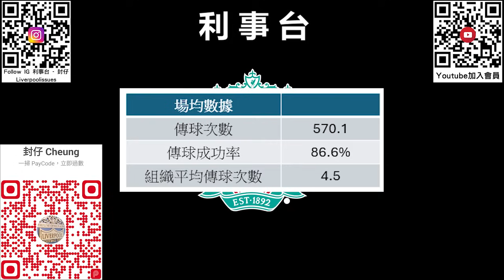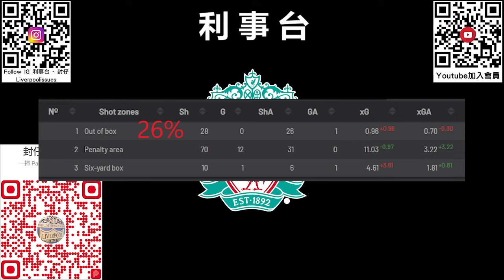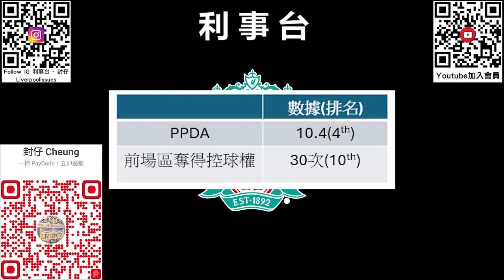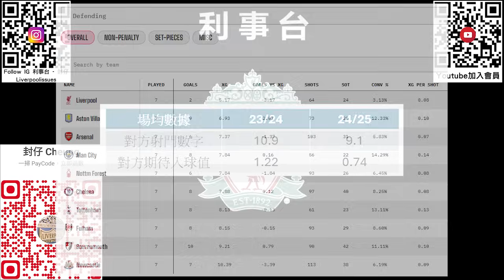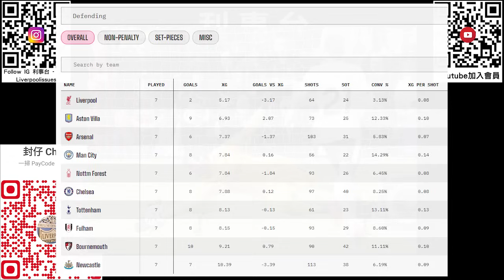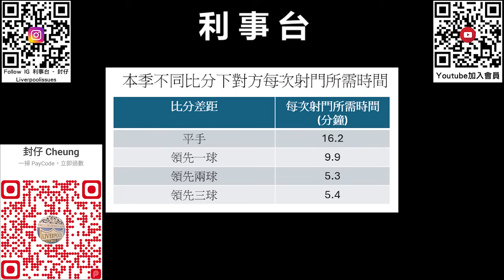史洛新時代 - 行政管理與賽場戰術的變化【利事分析】(20241013)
新帥史洛執掌球隊開操至今三個月，最近有報導史洛寫及在操練與賽前準備的風格，藉此和大家分享一下內容之外，亦從球賽的觀察和數據的角度去拆解一下史洛在傳控、壓迫、防守、攻門及領先後掌控比賽的能力。

0:11 前言
1:06 史洛對管理及訓練方式的改變
8:35 從數據觀看賽場上的踢法改變